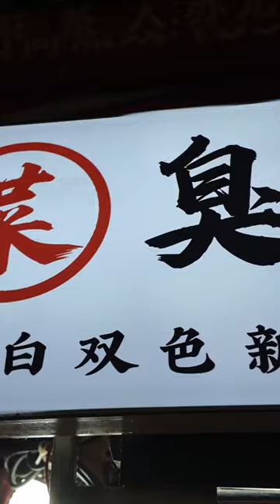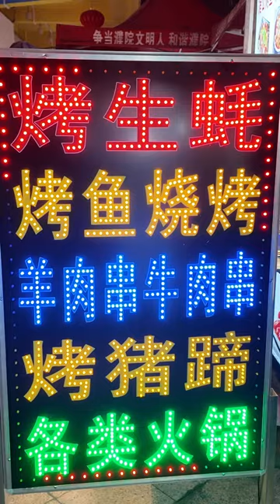带着osmo pocket 3逛夜市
在此注册免费试用让你的频道更快获得增长的工具：

小红书：@JamesArrow
新浪微博：@JamesArrow